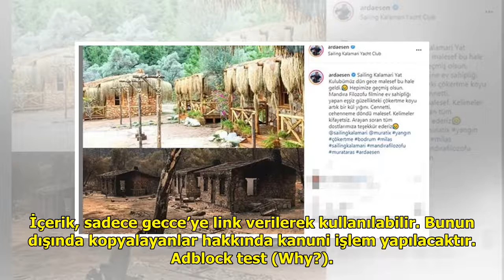'Mandıra Filozofu'nın çekildiği yer küle döndü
Muğla’nın Milas ilçesinde film...